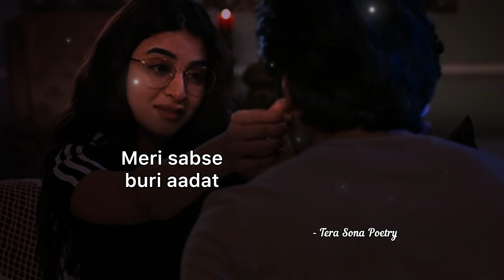Possessive GF Hoo Mai Yaar But 🥺 Long Distance Relationship Shayari | Love Shayari 2023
Title : Possessive GF Hoo Mai Yaar But